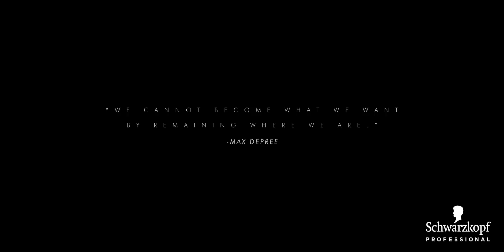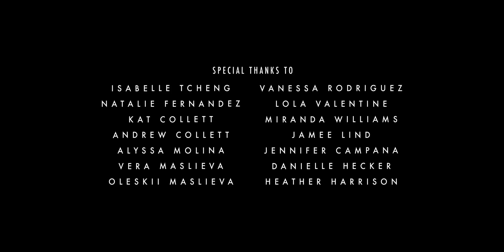BLONDME: GENERATIONAL BLONDE Full Documentary | Blonde Hair Transformation | Schwarzkopf USA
Schwarzkopf Professional & BLONDME present: GENERATIONAL BLONDE, a mini-documentary that follows the real-life journeys of four women in four different life stages who undergo a blonde transformation for the hair that best represents their unique needs and personalities.

Created by expert stylists Maggie Hancock and Linh Phan of Phanhaus. Watch to see how these artists prove that there is a blonde for every age!

SPECIAL THANKS: Maggie Hancock (IG: @maggiemh) Linh Phan (IG: @bescene)